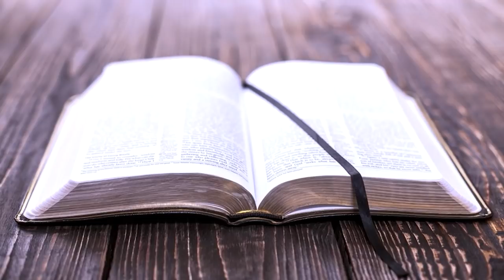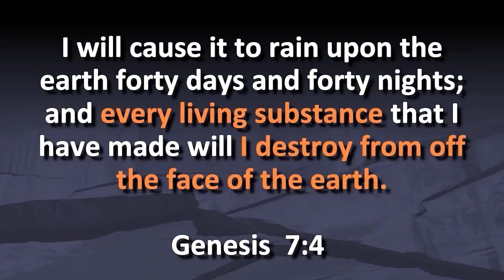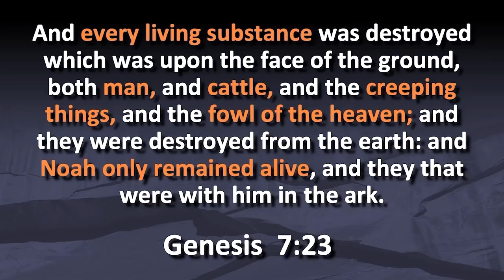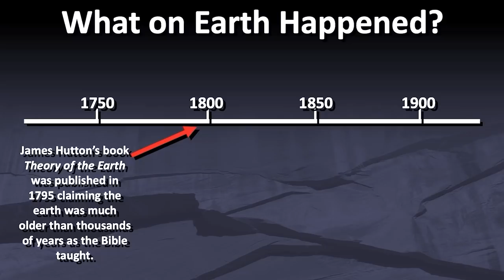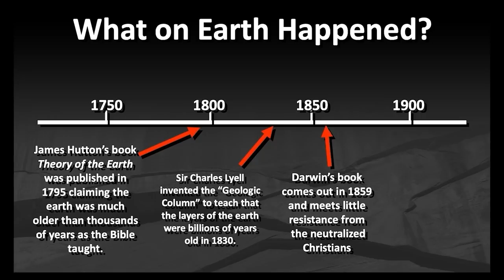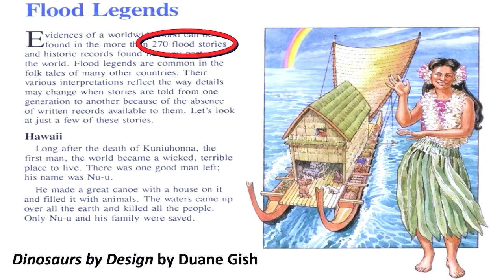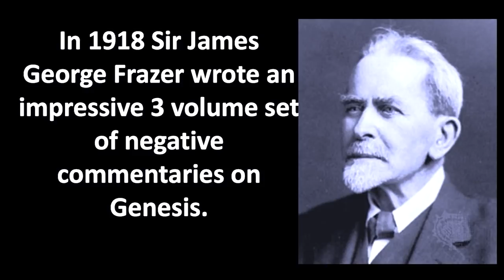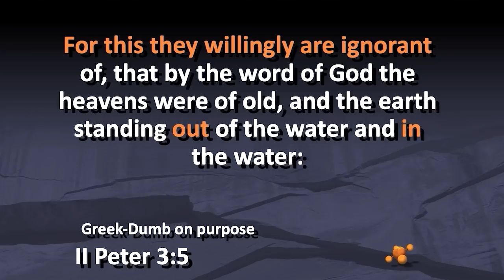A Literal Global Flood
Can we trust the Bible that there was a literal global Flood? Find out with guests Eric Hovind and Jobe Martin along with hosts Tim Moore and Nathan Jones on the television program, Christ in Prophecy!

RESOURCE
Epic Battles of the Bible: Genesis vs Revelation (3 DVD Album)

SUMMARY
Can we trust the Bible that there was a literal global Flood?